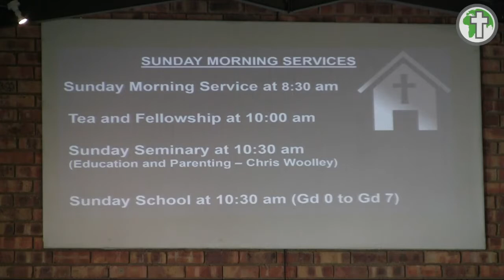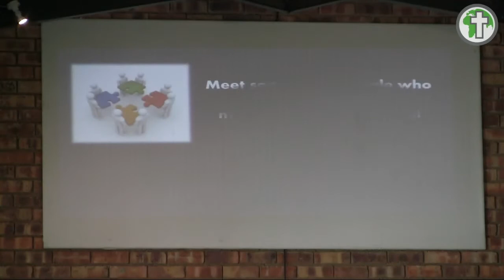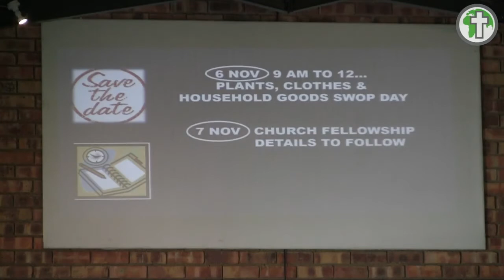Sunday Service, (10 Oct)